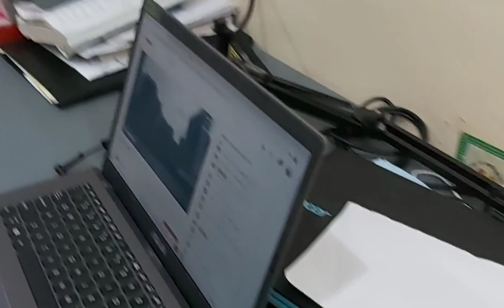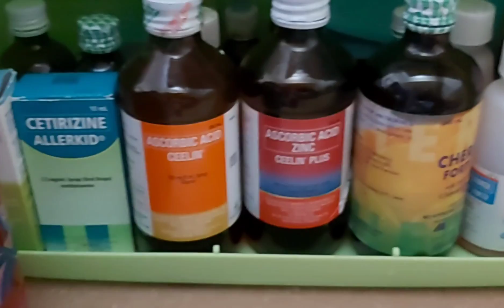TAMANG LINIS LANG (HOUSEWIFE) || PHILIPPINES